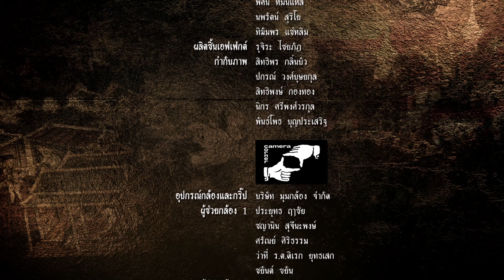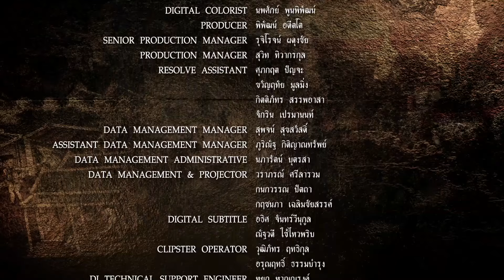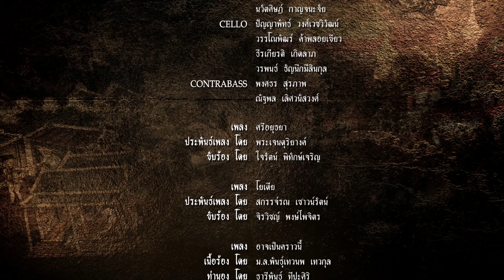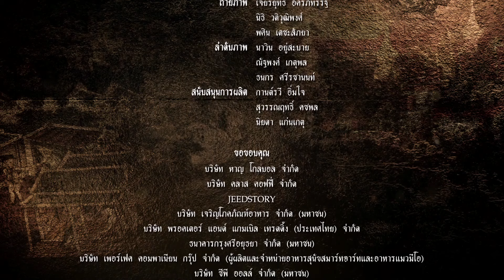ภาพยนตร์ซีรีส์ศรีอโยธยา ตอนที่ 19 [6/6]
ติดตามชม ภาพยนตร์ซีรีส์ ศรีอโยธยา
ออกอากาศ ทุกวันจันทร์และวันอังคาร เวลา 20.30 – 22.00 น. ทาง

► ช่อง True thai film หมายเลข 236
► ช่อง True film asia หมายเลข 237
► ช่อง True asian series (SD) หมายเลข 239
► ช่อง ทรูปลูกปัญญา หมายเลข 37 และ 111